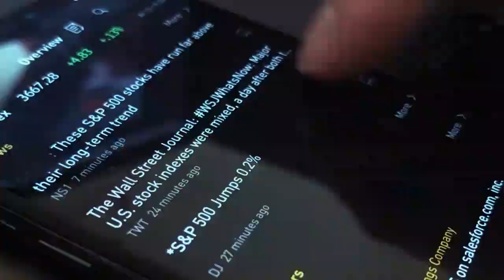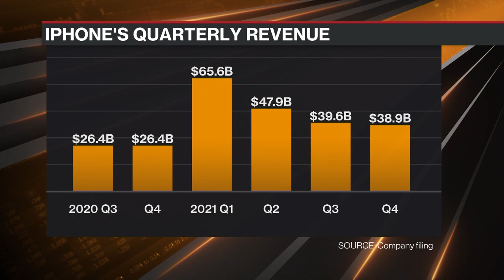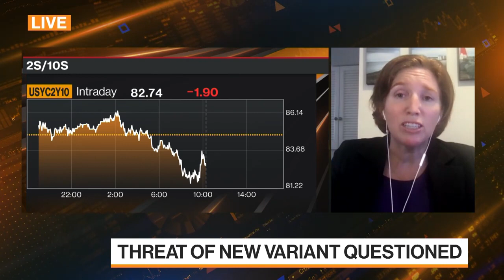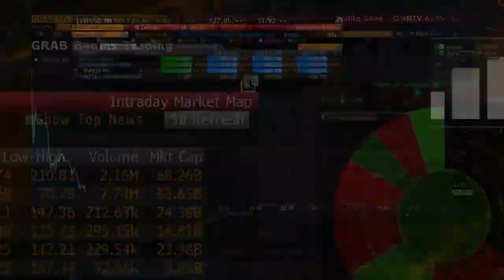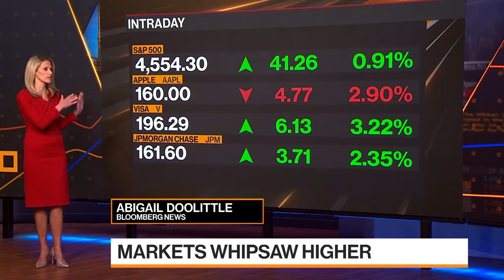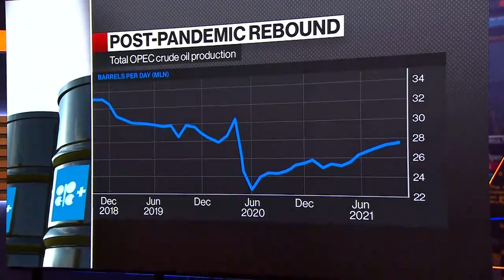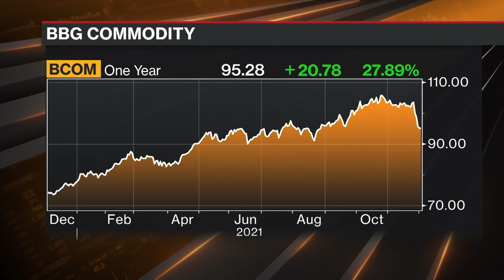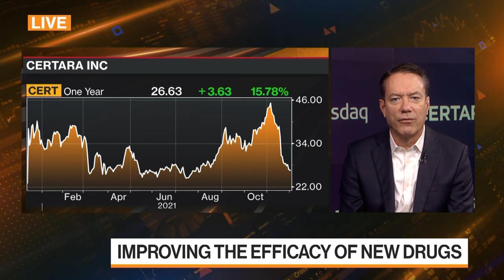Bloomberg Markets Full Show (12/02/2021)